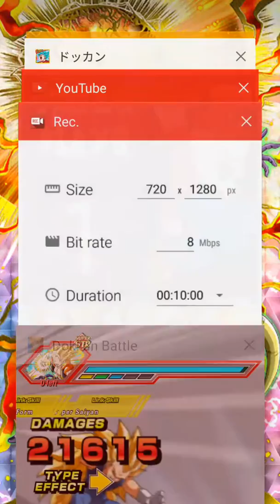Ssj3 team vs Gogeta! Part 1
I'm lame